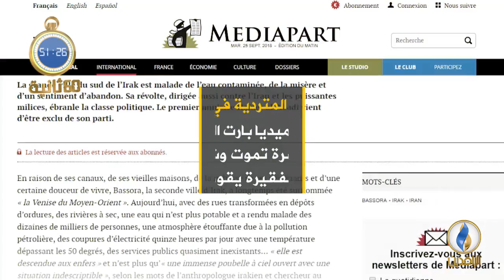أبرز الأخبار على قناة_الرافدين ليوم الثلاثاء في